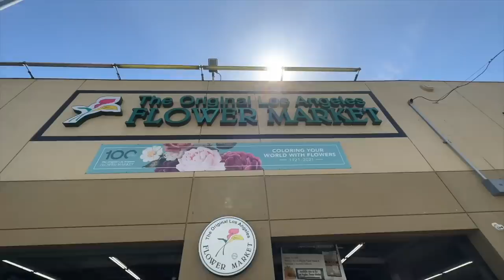La primera primavera de mi bebé 🌴 Raque Late Vlogs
¡Hola a todos! Hoy os traigo un vlog completo de un fin de semana de mi vida en Los Angeles ¡espero que disfrutéis mucho!

Programa de edición de video: Final Cut Pro X
Cámara: Canon M6 MARK II